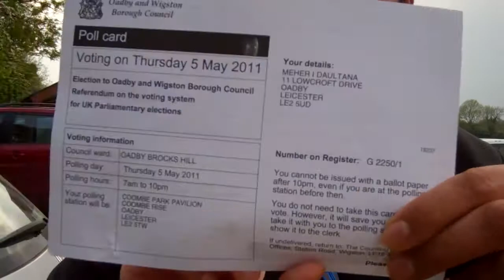Imran Aqueel Daultana on UK elections (English)